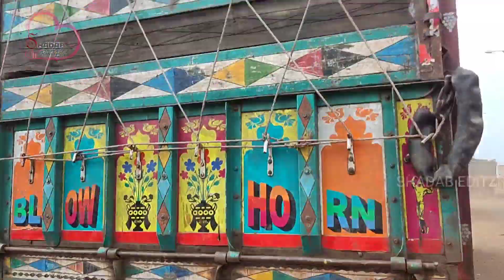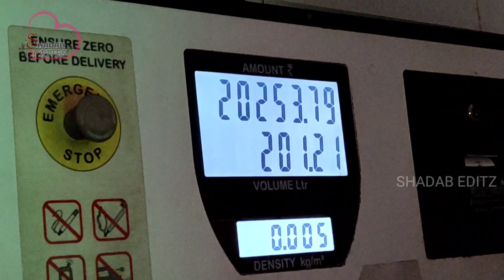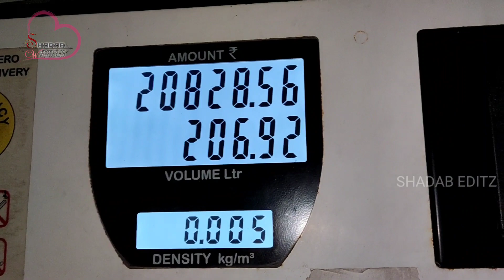mirchi Truck Rocket Service //Truck Tour Kolkata To Nagpur // Stone X Official